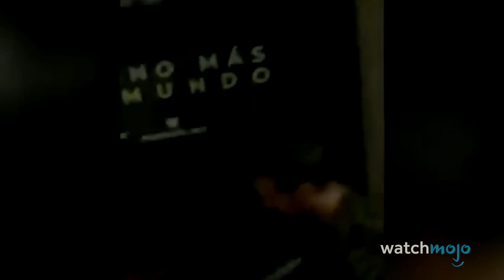¡Top 20 Momentos BOCHORNOSOS en Viña del Mar!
El monstruo más temido en Latinoamérica está apunto de despertar, y viene con ganas de devorar a cualquiera que no satisfaga su hambre de espectáculo. Hola y bienvenidos a WatchMojo Español, hoy presentamos el Top 20 Momentos mas Bochornosos en Viña del Mar. Para esta lista, estaremos viendo todos esos momentos vergonzosos que involucran a algunos artistas al acudir a la Quinta Vergara. ¿Y tú, estás de acuerdo con nuestras selecciones? ¿Qué momento encontraste más vergonzoso?